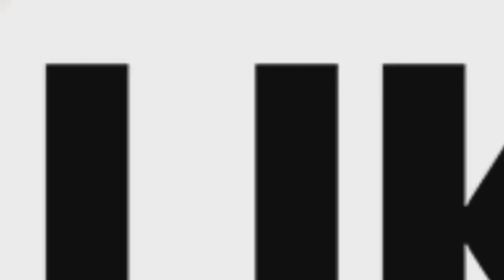BURN Controllers 👉 UNBOXING Nouvelle Manette PS5😎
Bienvenue sur notre chaîne YouTube les amis ! vidéos Gaming  sur Call of duty, Apex Legends,Battlefield ,Fortnite et bien d'autres...
Avis: sur les Films et séries  ,prochaines sorties de jeux vidéo et bien d'autres...infos et astuces ainsi que les debriffs

Pendant la Semaine En Live streaming  :
        -* Mercredi    20 H
  -*   Vendredi   20 H
En semaine  Live en roue libre